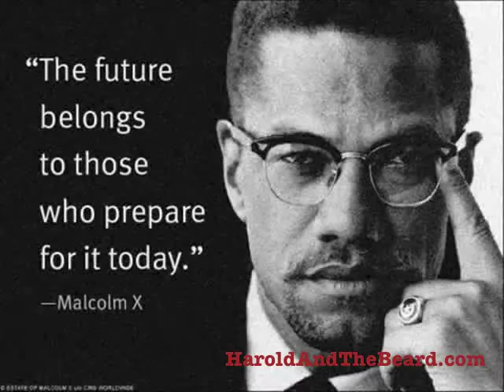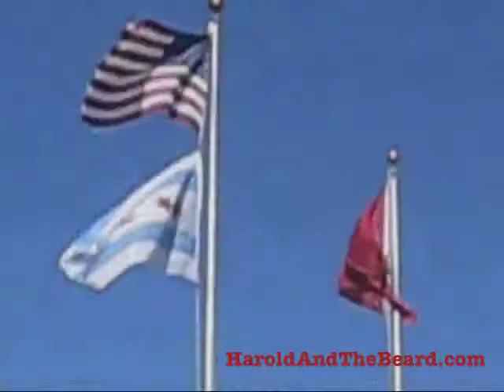Harold Green's "Chicago Defender" by Calvin King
Day 10 of Color Line Vol. 2 Visual Mixtape "Chicago Defender" by Calvin King...a fan favorite...enjoy and respond!